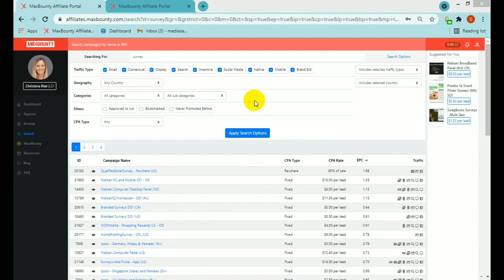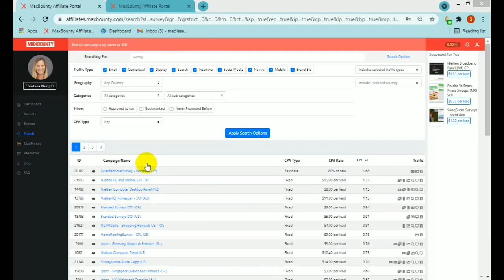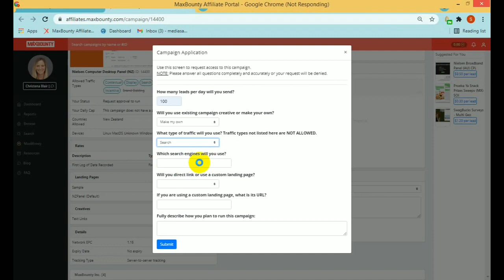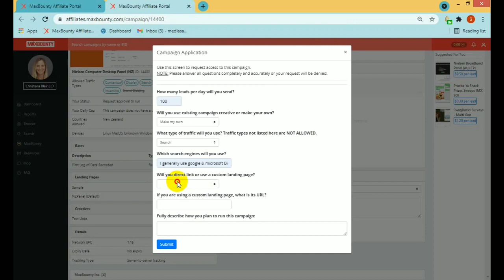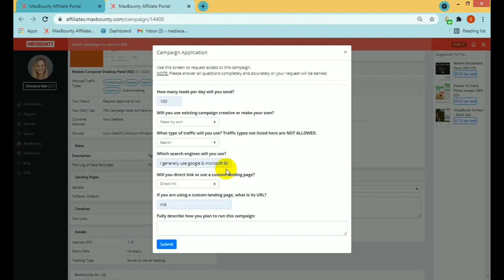How to Approve Maxbounty Offers-2021!! A to Z Bangla Tutorial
There is no guarantee that you will surely earn any money using the techniques and ideas that I mentioned in this video. Your level of success in attaining the results claimed in this video will require hard-work, experience, and knowledge. We have taken reasonable steps to ensure that the information on this video is accurate, but we cannot represent that the website(s) mentioned in this video are free from errors. You expressly agree not to rely upon any information contained in this video.

 which means that if you click on one of the product links or buy the products,